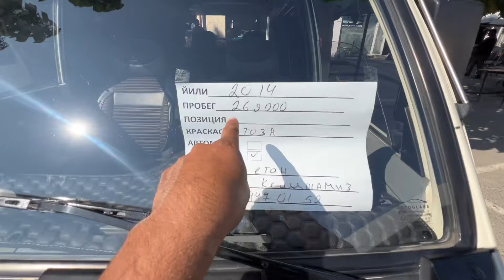18 OKTYABR 2 QSIM DAMAS NARXLARI ANDIJON MASHINA BOZORI VARYANTGA XAM BOR 2024